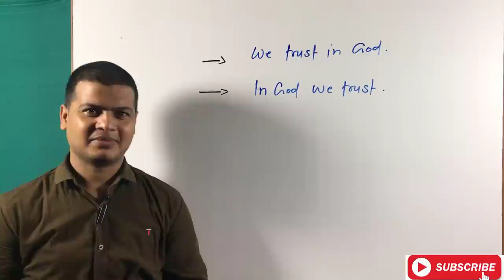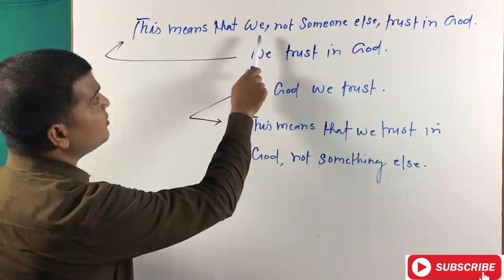Advance English Grammar | I trust in God & In God I trust | Spoken English video